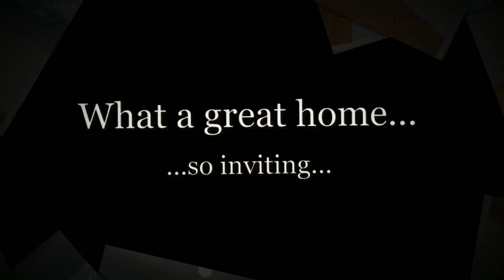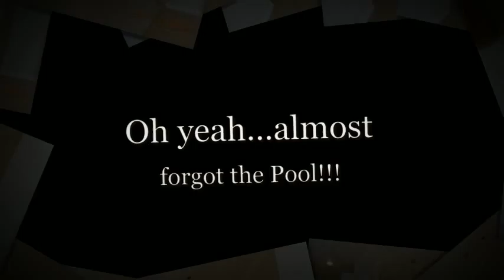Cypress Ridge - 1840 Cypress Ridge - Marketing Video - Feb 2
Cypress Ridge - 1840 Cypress Ridge - Marketing Video - Feb 2012